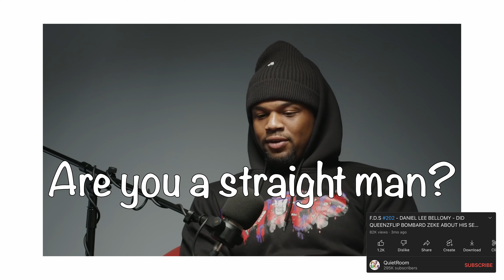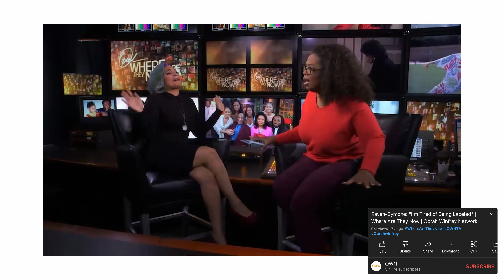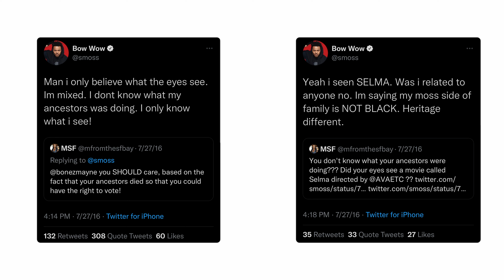HOW TO NOT COME OUT | ISAIAH RASHAD & JOE BUDDEN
Isaiah Rashad sat down on Joe Budden's podcast to come out officially on his sexuality. His coming out story falls into the infamous cliché "I don't like labels". Masculine LGBTQ men have long struggled with the words "I'm gay" and it's time we stop cutting them slack. His coming out story being him getting outed makes everything harder but the fact remains, "sexually fluid" is not sufficient.